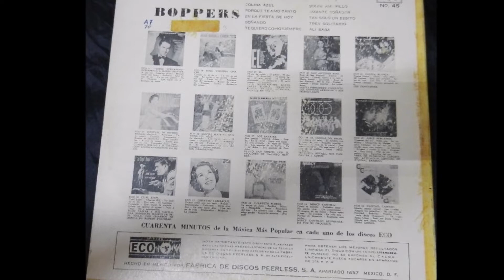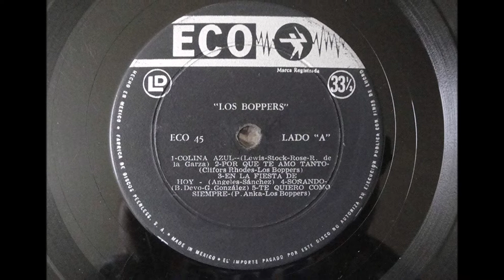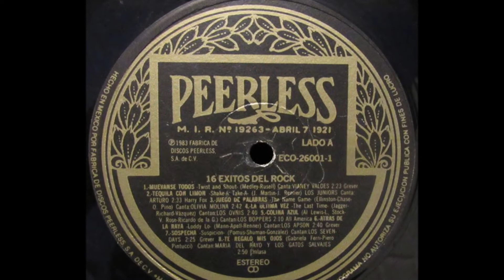Los Boppers - Colina azul (audio HQ HD)